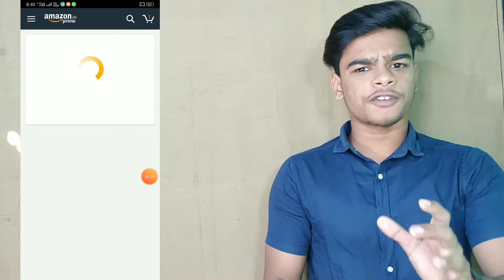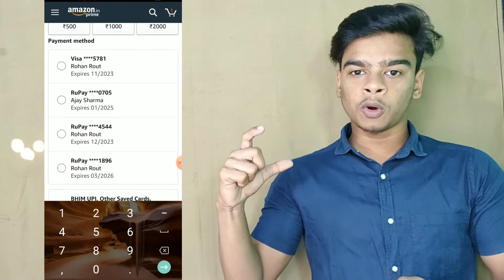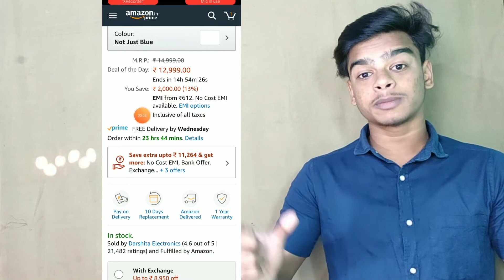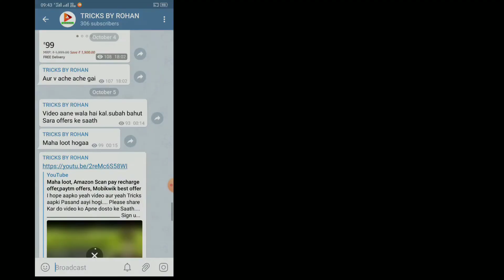Maha loot Amazon offers, daily earn Rs.28,Load money Offers, Amazon 100 cashback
Transfer Amazon to Flipkart Balance